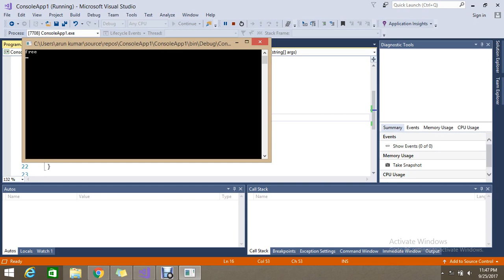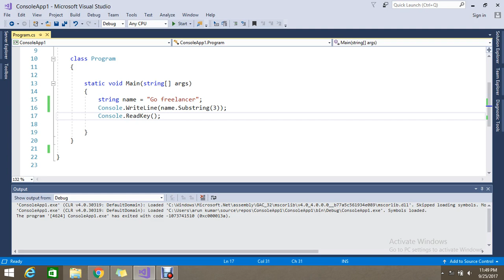How extract a specific character in a string in c#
May be you like this